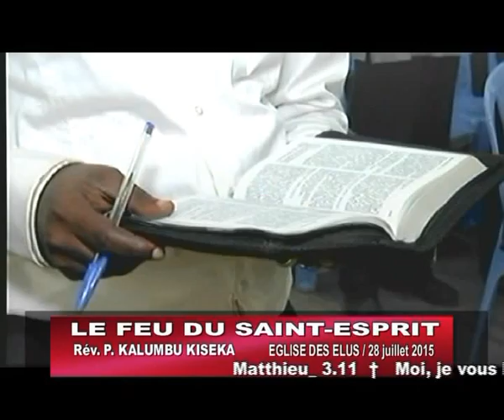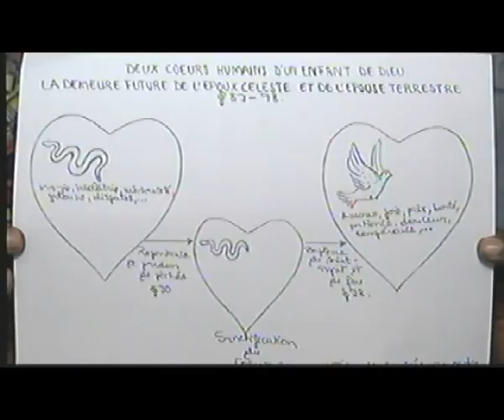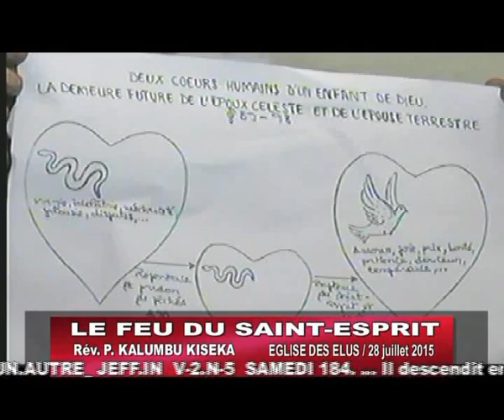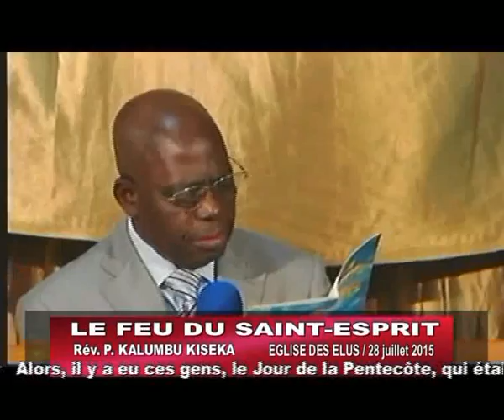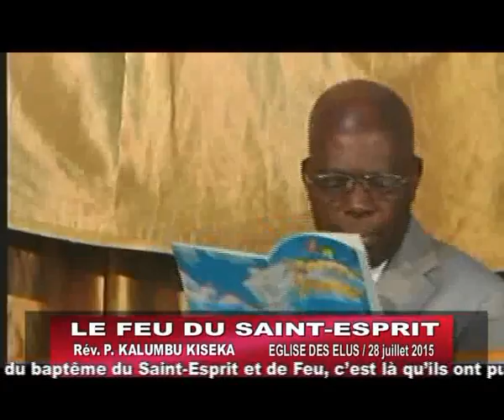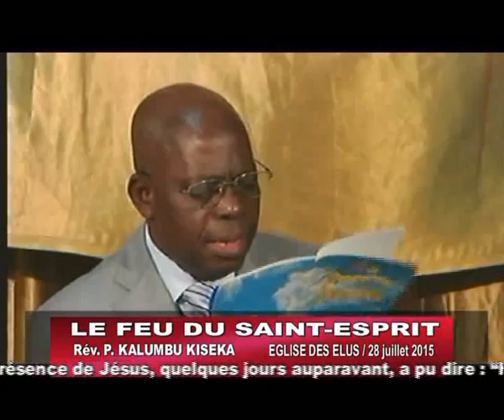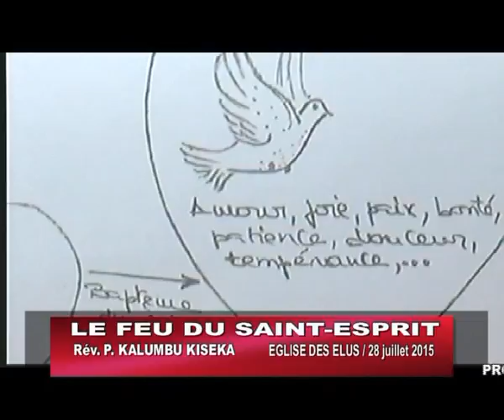Pasteur kalumbu le feu du saint esprit 28.07.2015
PREDICATION